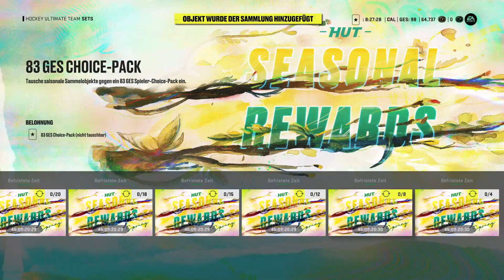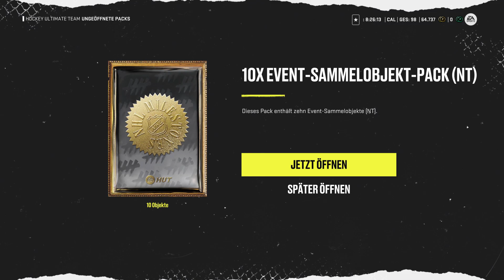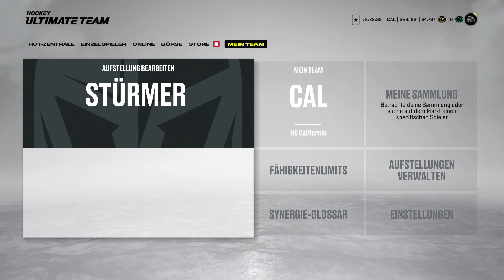DAS NEUE MILESTONES EVENT! • 240 🏒 Let's Play NHL 22: Hockey Ultimate Team [GERMAN/DEUTSCH]